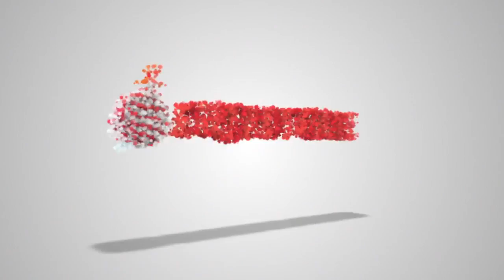NORTH KOREA'S MILITARY AIRCRAFT READY TO TAKE DOWN US BOMBERS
North Korea has moved military aircraft to its east coast and begun boosting defences after claiming the US has declared war.

Pyongyang threatened to to shoot down American bombers flying near the Korean peninsula "even when they are not inside the airspace border of our country".

The warning came after US Air Force B-1B Lancer bombers escorted by fighter jets flew east of North Korea in a show of force following a heated exchange of rhetoric between Donald Trump and Kim Jong-un over Pyongyang's nuclear and missile programmes.

North Korean Foreign Minister Ri Yong-ho claimed the US President's threat that that Kim's regime "won't be around much longer" amounted to a declaration of war and said Pyongyang had the right to take countermeasures.

Tensions have escalated in the region since North Korea conducted its sixth and most powerful nuclear bomb test on September 3 and fired two ballistic missiles over Japan in the past month.

The hostility of the rhetoric reached a new intensity over the last week as the two leaders traded threats and personal insults.

South Korea's Yonhap news agency suggested the reclusive North was bolstering its defences by moving aircraft to its east coast.

The unverified Yonhap report said the US appeared to have disclosed the flight route of its bombers intentionally because North Korea seemed to be unaware.

South Korea's National Intelligence Service was unable to immediately confirm the report.

Mr Ri said on Monday the North's right to countermeasures included shooting down US bombers "even when they are not inside the airspace border of our country".

"The whole world should clearly remember it was the US who first declared war on our country," he told reporters in New York on Monday, where he had been attending the annual United Nations General Assembly.

He added: "The question of who won't be around much longer will be answered then."

White House spokeswoman Sarah Sanders said it was "absurd" to suggest the US had declared war.

The US and South Korea are technically still at war with North Korea after the 1950-53 Korean conflict ended in a truce rather than a peace treaty.

Pyongyang's nuclear test this month prompted a new round of sanctions after the UN Security Council voted unanimously on a resolution condemning the test.

North Korea has been working to develop nuclear-tipped missiles capable of hitting the US mainland, which Mr Trump has said he will not allow.

The North says it needs its weapons programmes to guard against US invasion and regularly threatens to destroy the United States, South Korea and Japan.

But the increasingly personal insults being exchanged between the leaders of the two sides have raised fears a miscalculation could lead to global war.

Mr Trump last week threatened to "totally destroy" North Korea, a country of 26 million people. In response, Mr Kim issued an unprecedented personal statement in which pledged to "tame the mentally deranged US dotard with fire".
Thanks & Regards,
Clash Of Globe Team